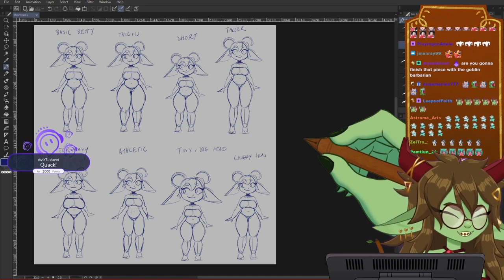Share a Deep Breath with me / life is Breath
Remember to follow Honey.